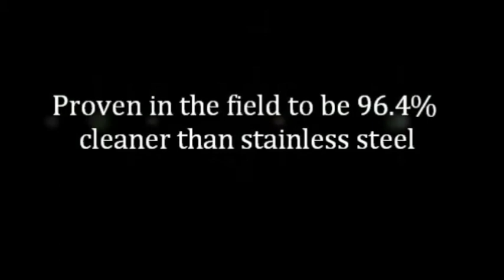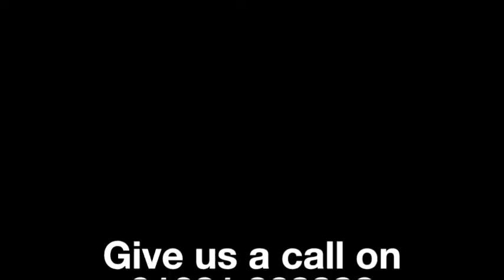Introducing Purehold Antibacterial Door Push Plates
The P-Plate is an innovative, antibacterial Push Plate that is fitted to doors using the fixings supplied. It kill's 99.9% of bacteria* using silver ion technology to combat pathogens deposited onto the surface by users and then works continuously, 24/7. *Independently tested to ISO 22196.